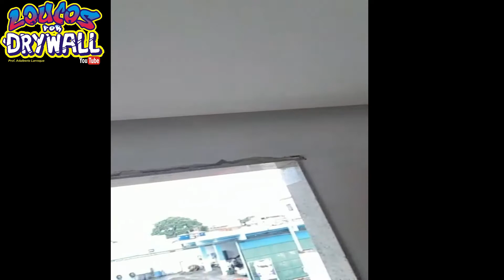Curso Drywall Passo a Passo - Mudando vidas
Se você quer Aprender Drywall em um Passo a Passo : Clique , e conheça o Curso de Drywall On´Line.